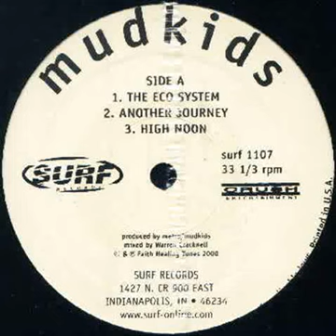Mudkids - Water to Earth (H2O)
Mudkids - 4trackmind (1998)